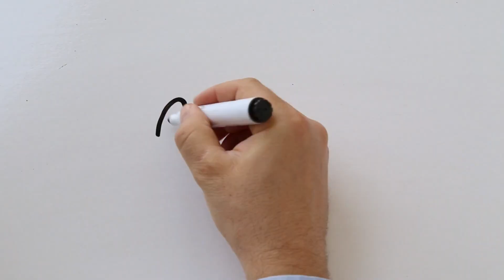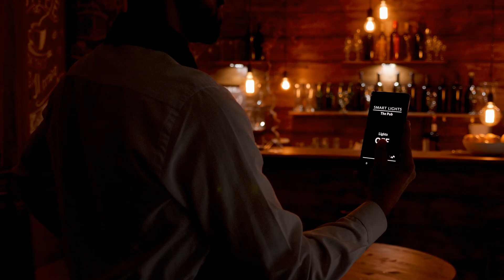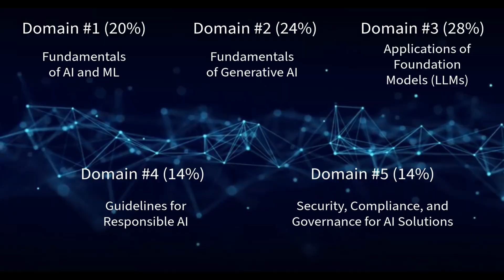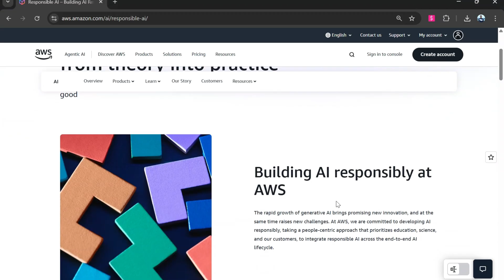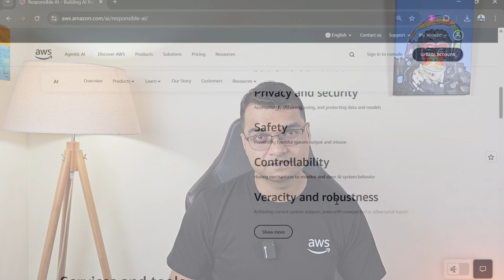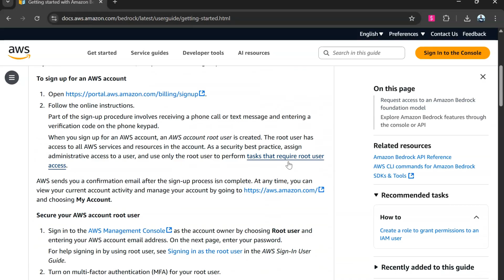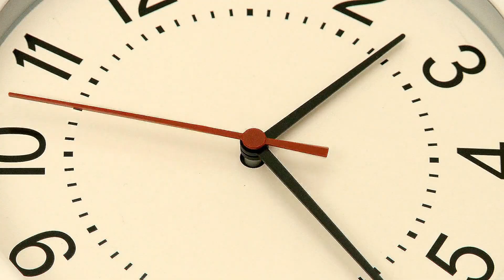How I passed AWS AI Practitioner Certification exam? (My guide towards AI Engineer)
Ready to launch your AI career with AWS? This comprehensive guide breaks down everything you need to know about the AWS AI Practitioner certification!

Timeline
00:00 Intro
01:40 Why AI is CRUCIAL?
02:47 Who should learn AI?
03:09 Demystifying AWS AI Practitioner Cert
05:44 My preparation path
07:38 Exam structure/format
08:08 Exam Tips
09:40 What's Next?

BE MY FRIEND:
📱 Youtube Shorts Channel -  ⁨@TechWithDeepanshuShorts⁩

AWS AI Practitioner, Learn AI, AI Certification, aws, ai, awscertification , learnai, AI Engineer